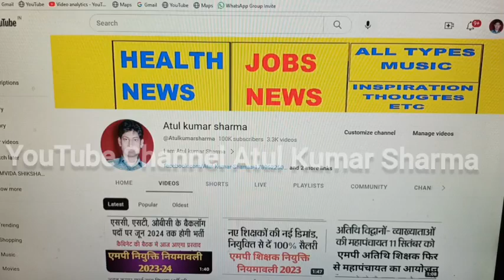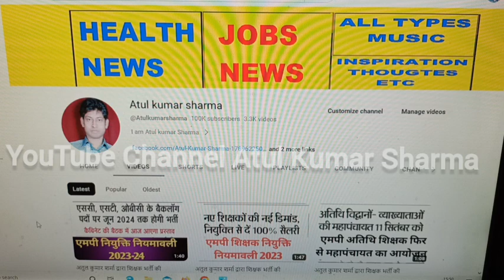अतुल कुमार शर्मा द्वारा शिक्षक भर्ती की महत्वपूर्ण जानकारी